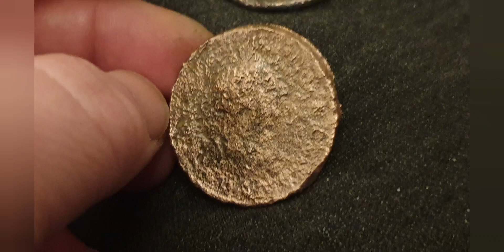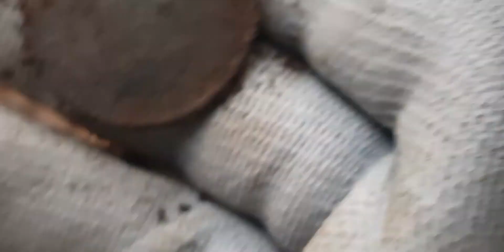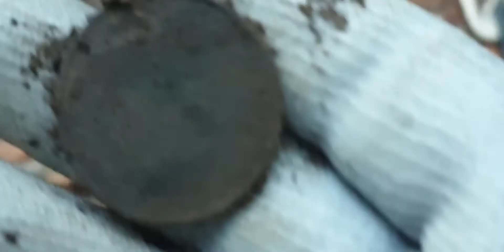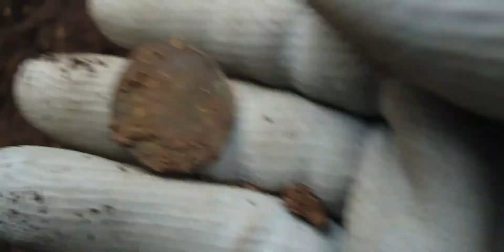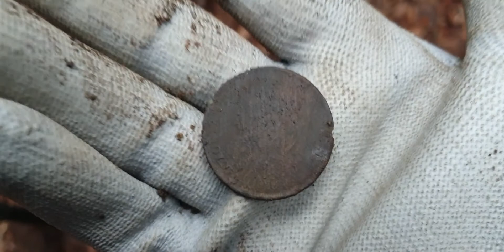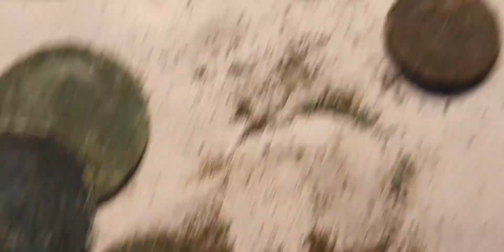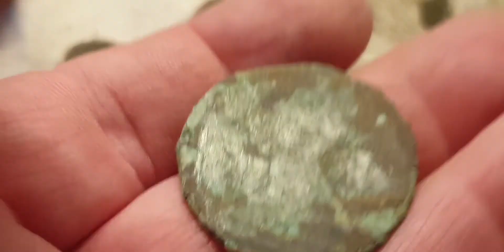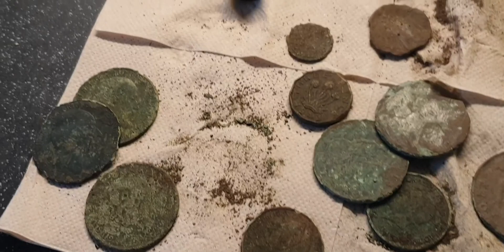ostatnie w 2021#metaldetecting